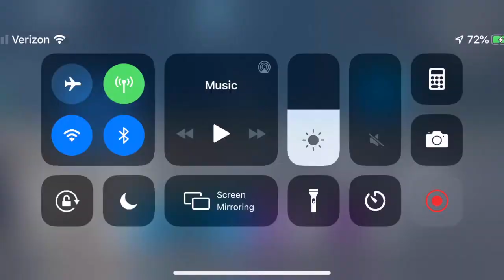The best I Phone player!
AIM_Swift is the best I phone player!